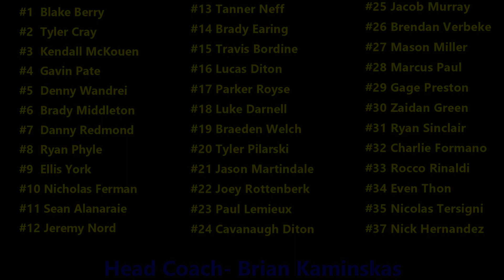2023 Clarkston Lacrosse vs Birmingham 4-13-23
You may have to manually adjust quality to 1080HD. Best viewed on desktop, laptop, or smart TV.